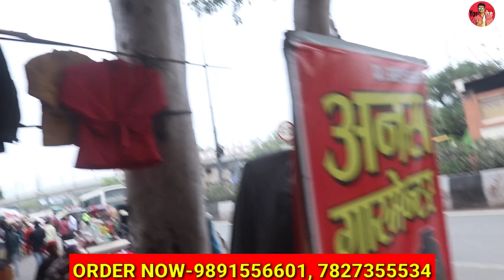Instagram वाली JACKET 120 ₹ से शुरू l Winter jacket Wholesale market in delhil Trending Jacket 🤑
Address
shop NAME-ANAS ENTERPRISE
Shop name-Anas Enterprices
Shop no. C139, Near Wine Shop, Seelampur Delhi-110031

phone number
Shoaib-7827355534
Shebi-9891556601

1. jacket wholesale market in delhi gandhinagar
2. jacket wholesale market in delhi
3. jacket wholesale market in delhi 2022
4. jacket wholesale market in jafrabad
5. jacket wholesale market in delhi jafrabad
6. jafrabad jacket market delhi 2022
7. jacket market jafrabad
8. trending jackets 2022
9. leather jacket wholesale market in delhi
10. denim jacket wholesale in delhi Gandhi Nagar

Nearest metro station jafrabad.

Only wholesale.